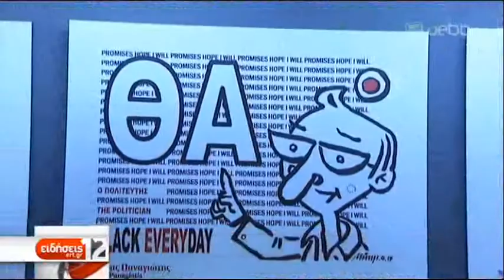Ο Ν. Βούτσης στα εγκαίνια της έκθεσης "Democrisis - Δημοκρατία σε κρίση